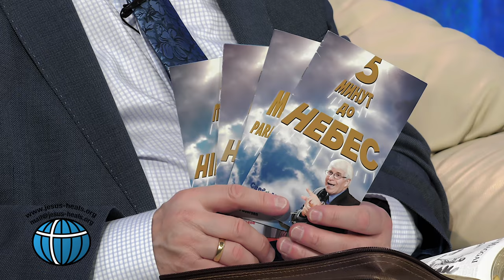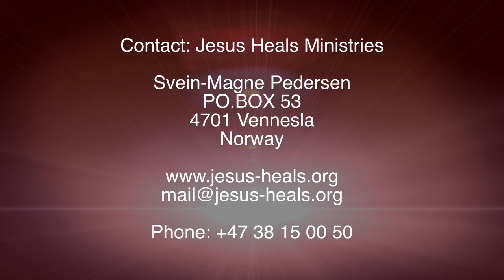The Miracle is Yours - 102 / Miraklet er ditt - 102